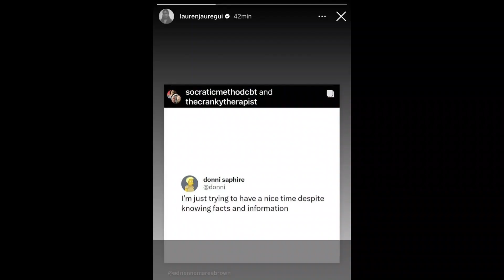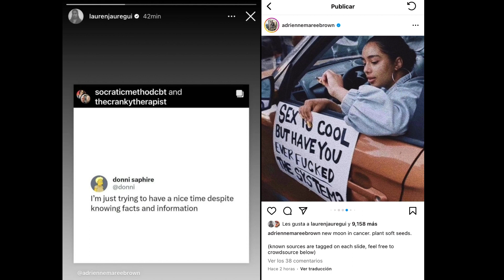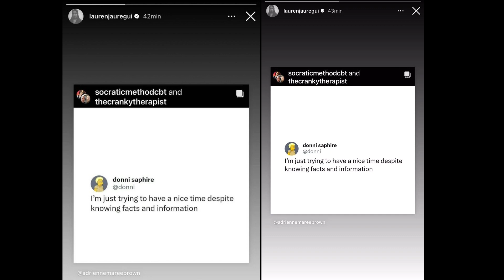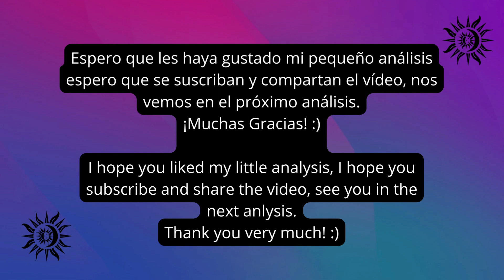Lauren Jauregui & Camila Cabello devuelta a sus Sync | Camila Cabello en Puerto Rico